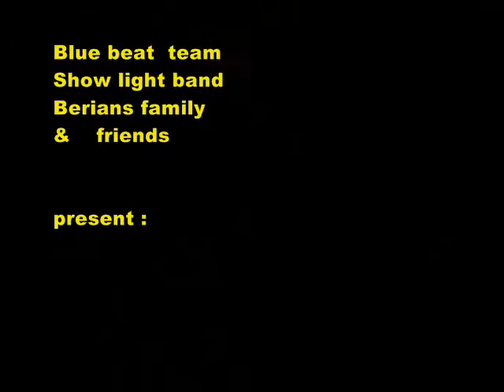Vauchignon 2oO6.wmv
rassemblement des vieux potes da Rouen...